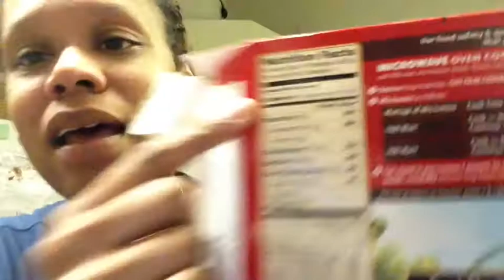MY 7 DAY JUICE DETOX/FAST (day 5)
Hey Peeeple, so I was going to stop my fast due to big time weight lost but I have to finish...so on to day 6 I go...

I just threw in whatever I felt would taste good...

Morning drink
2 oranges
2 carrots
4 stalks of celery

Evening drink
6 small carrots
2 handfuls of kale
2 handfuls of spinach
2 granny apples
1" ginger
4 stalks celery
1/4 of a large beet

Give these recipes a try and let me know what you think :0)

OPEN THIS FOR MORE MEE!! :)

"What Others Think Of Me Is None Of My Business"

I'm open to video and challenge suggestions so leave 'em belowww!

LINKS~~